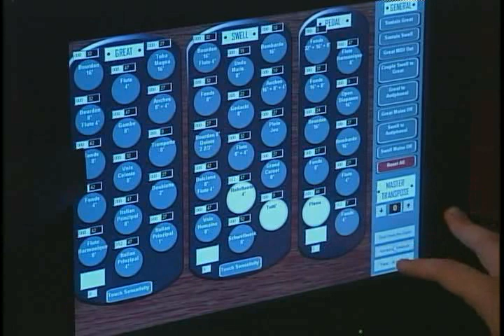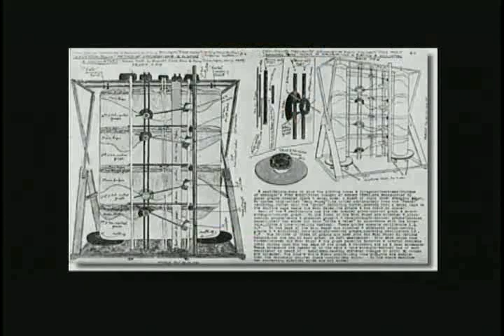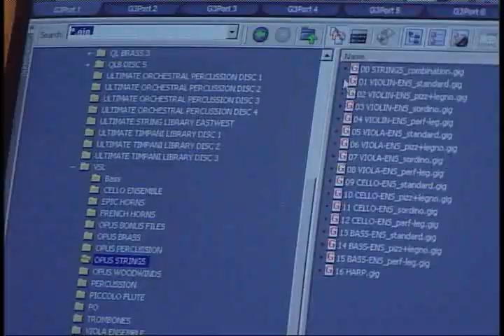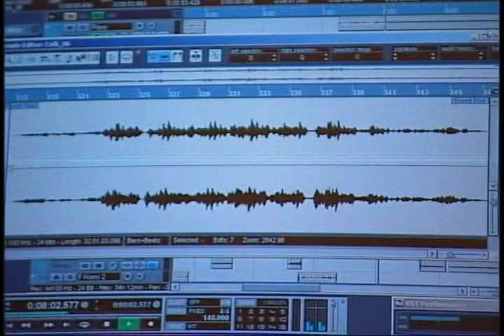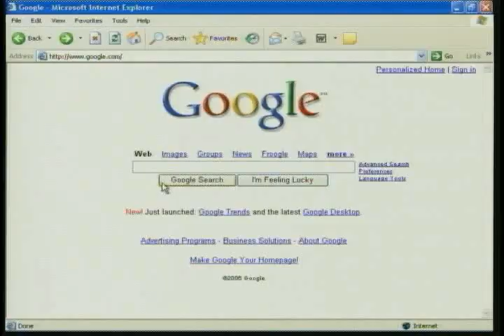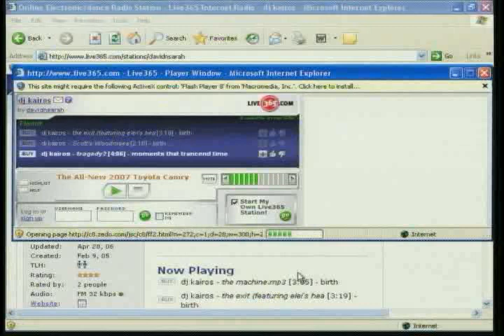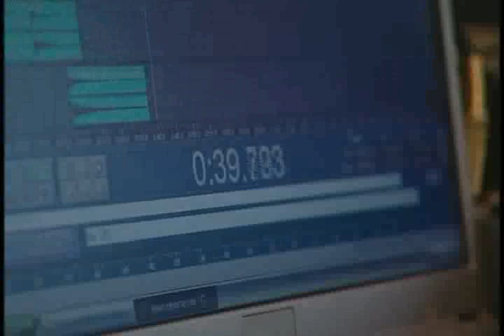WV PBS Outlook "Electronic Music"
Segment from the West Virginia PBS TV show "Outlook" about electronic musicians in West Virginia, featuring the music of Stephan Carroll